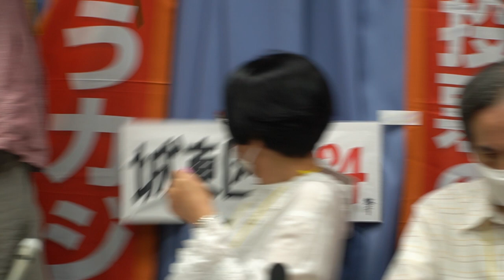７・２１大阪府民アクション！その３ 記者会見（ノーカット版）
※　冒頭部分音切れしています。

15:00 ◆記者会見（大阪府政記者室）